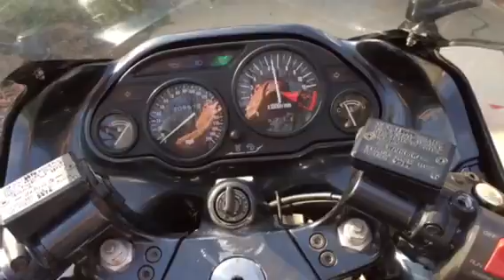Kawasaki ZX1100 for sale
A clean burly classic bike